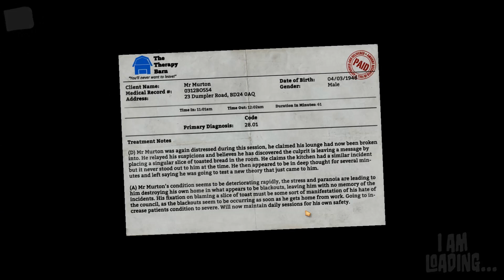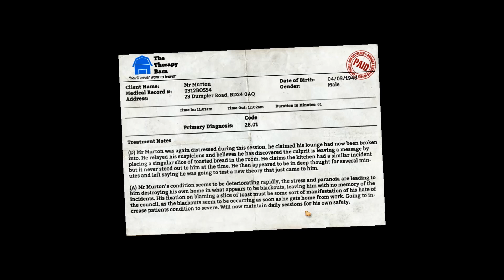I Am Bread #05 - Brot-radeln | Let's Play I am Bread deutsch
Willkommen zu "I Am Bread" in deutsch!
Der Brotsimulator!
In diesem Lets Play verkörpern wir eine wunderbar leckere Brotscheibe. Es gibt nur eins was wir in I am Bread wollen: Getoastet werden!

Die Bossa Studios UK sind bekannt für ihr verrücktes Spiel "Surgeon Simulator". Und auch I am Bread geht stark in diese Richtung. Die Steuerung ist eine große Herausforderung und hart zu meistern.Aber deswegen wirds umso witziger^^
Vorwarnung: Das Spiel ist im EARLY ACCESS!

Lasst uns zusammen das Brot auf die Marmeladenseite fallen!
Alle 1 bis 2 Tage eine 10 Minuten Folge!

Viel Spaß
Euer Poolitzer!

Spiel: I Am Bread
Entwickler: Bossa Studios UK